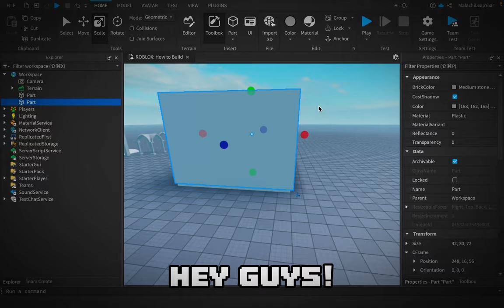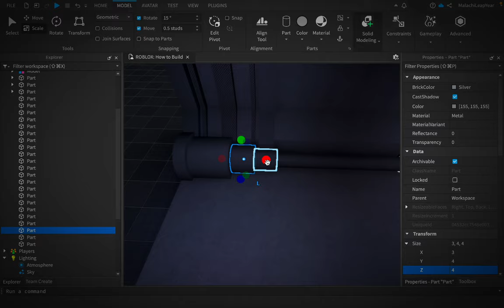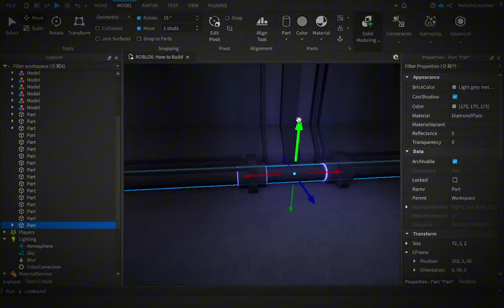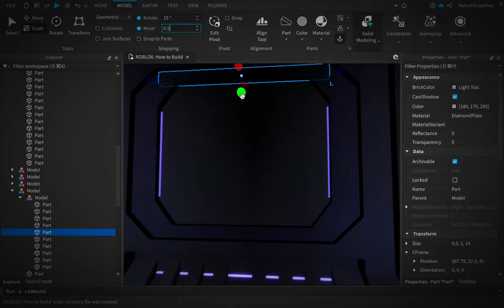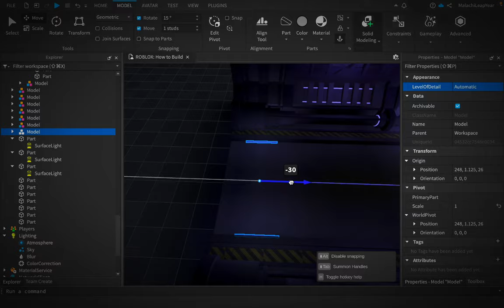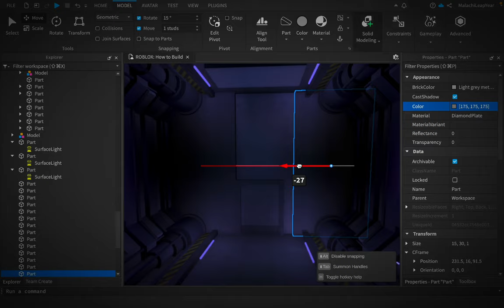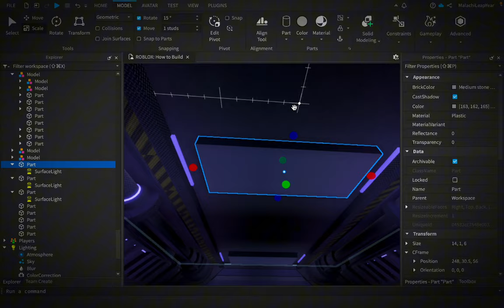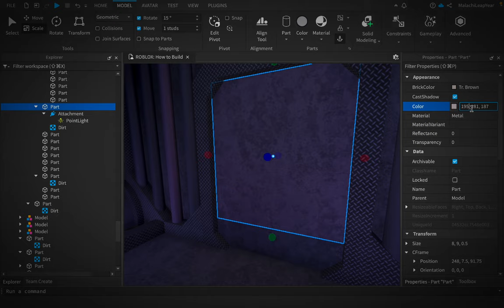Violet Corridor [Speedbuild] | [Timelapse] (Roblox Studio)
It's been a while since I last posted so I came up with this build to start back on the grind. Still trying to stay consistent with the thumbnails and upgrading quality.

Time Taken: About 41 minutes and 5 seconds